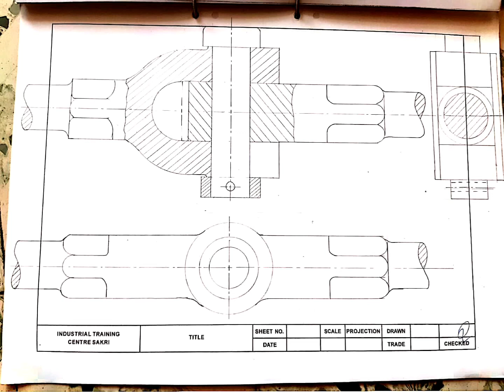ASSEMBLY OF KNUCKLE JOINT